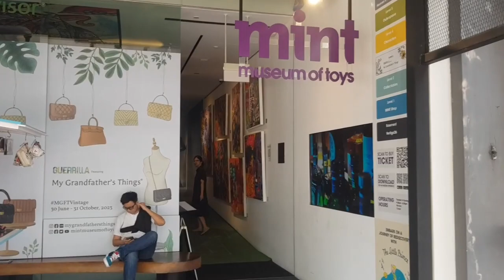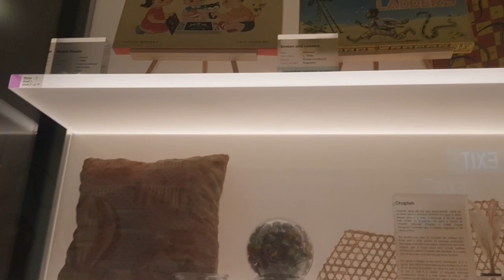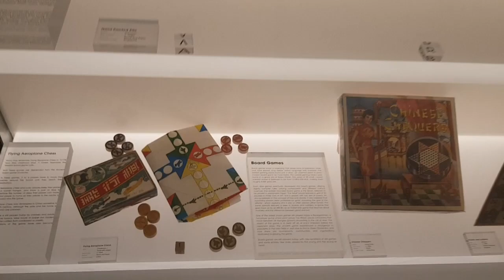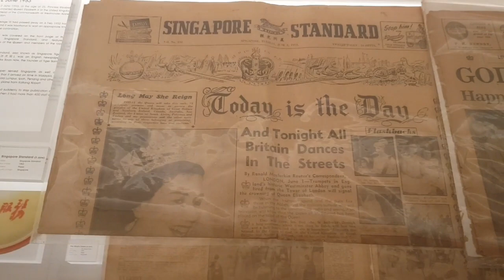Museum of Toys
Dated Jul 2023. A visit to the Museum of Toys in Singapore. I will be very honest, it is not a very big place. If you have seen my video, you most likely no need to go there to see the toys for yourself. LOL! Another thing to note, you will need to be born before the 1980s to feel anything about the toys. My boys don't have much connection though.